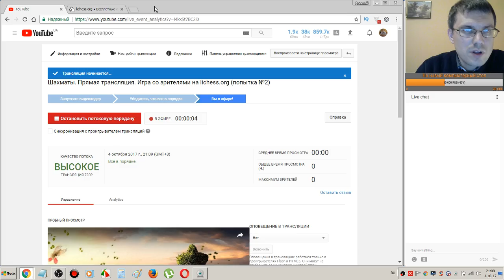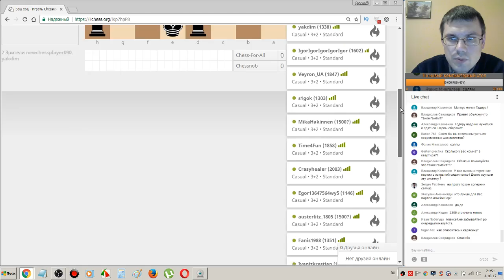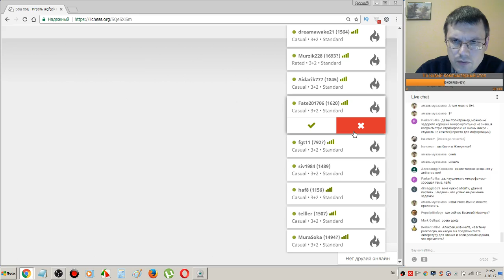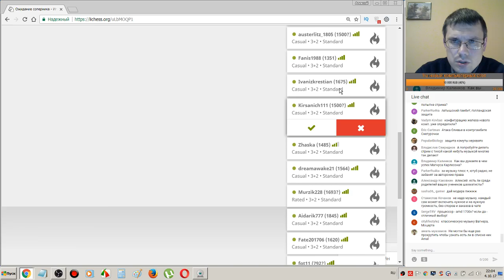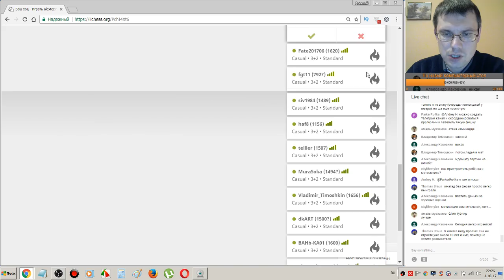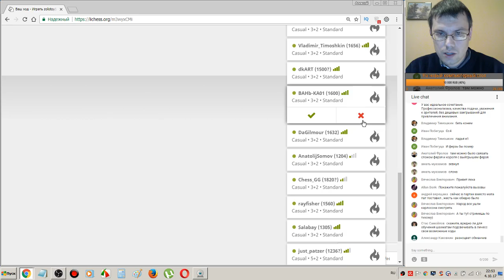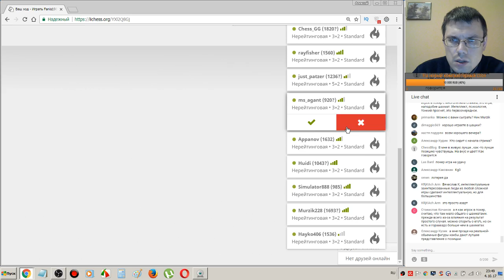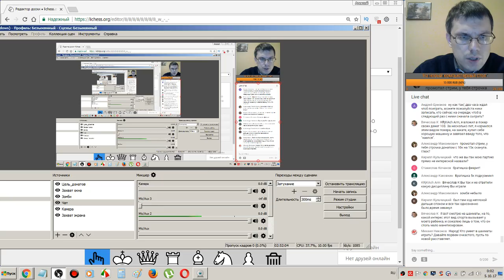Шахматы. Прямая трансляция. Игра со зрителями на lichess.org (попытка №2)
На канале "Шахматы Для Всех" вы можете найти видео по шахматам на следующие темы:
обзоры партий выдающихся шахматистов прошлого и сильнейших современных гроссмейстеров,
уроки по шахматной тактике, обзор лучших шахматных программ
и многое другое!

Часто задаваемые вопросы:

1. Как сыграть с ведущим?
Для этого нужно зарегистрироваться на сайте lichess.org, перейдя по ссылке Сделав это, шлите вызовы на профиль ведущего и мы с вами играем в порядке очереди поступления заявок. Большая просьба слать вызовы с одним из таких контролей: 3 мин + 2 сек (блиц), 5 мин + 3 сек (мягкий блиц). Ещё одно пожелание: присылать НЕРЕЙТИНГОВЫЕ вызовы

2. Кто ведёт трансляцию?
Трансляцию ведёт КМС и профессиональный тренер по шахматам Алексей Пугач (г. Днепропетровск, Украина). Ссылка на FIDE ID

3. Что я могу найти на канале «Шахматы Для Всех»?
Данный канал предназначен для тех, кто любит шахматы, изучает эту древнюю игру и стремится повысить уровень своего шахматного мастерства. На этом канале полезный для себя материал может найти шахматист любой квалификации - от новичка до гроссмейстера! Анализ партий выдающихся шахматистов, обучающие видео по теории дебютов, основам миттельшпиля и эндшпиля, обзор полезных шахматных компьютерных приложений и многое другое ждёт Вас на канале "Шахматы Для Всех"!

4. Какая литература полезна будет начинающему шахматисту?
Для начинающих полезна будет книга Ю.Авербаха и М.Бейлина "Путешествие в шахматное королевство". При изучении дебюта хороша книга Суэтина "Как играть дебют" (2001). При изучении стратегии шахмат пригодится "Учебник шахматной игры" Ласкера (1980) (или книга с таким же названием Капабланки или Рети). также можно изучать двухтомник Тарраша "Учебник шахматной стратегии" (2001) – эта книга более сложная. При изучении окончаний полезно ознакомиться с работой "Что нужно знать об эндшпиле" Ю.Авербаха.

5. Порекомендуйте литературу для изучения дебюта
Шахматисты практически любой квалификации найдут полезные рекомендации на эту тему

6. Порекомендуйте литературу для изучения эндшпиля.

7. Даёт ли автор канала индивидуальные уроки по Скайпу?
Да

8. Какова стоимость этих уроков?
По таким вопросам свяжитесь с автором канала

9. Как связаться с автором канала?